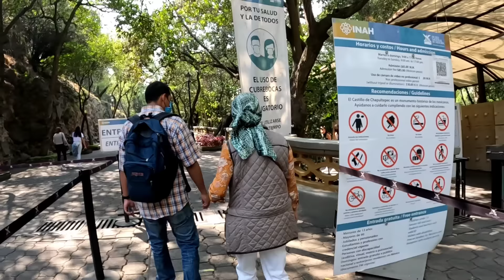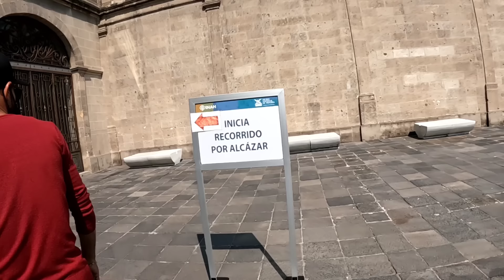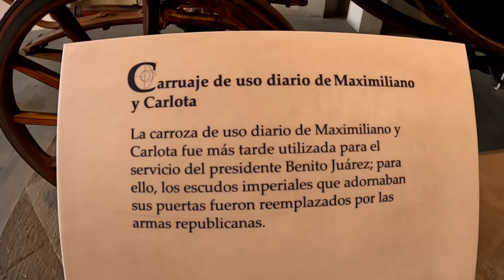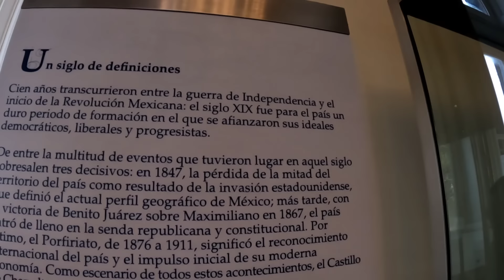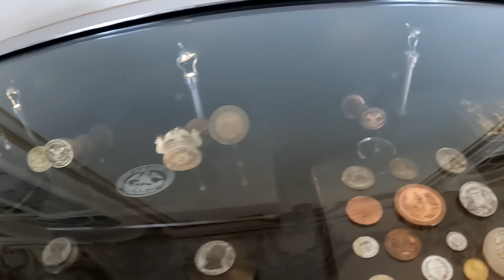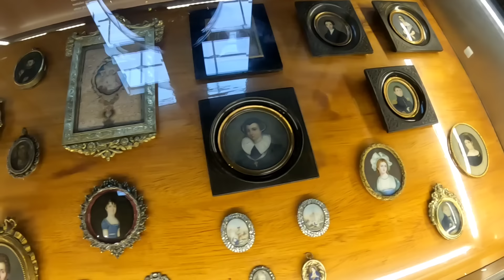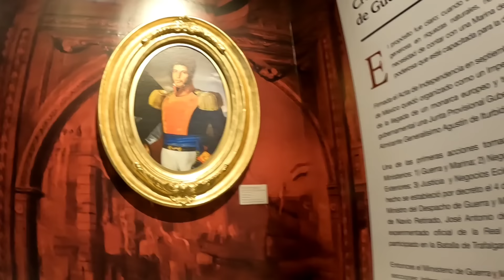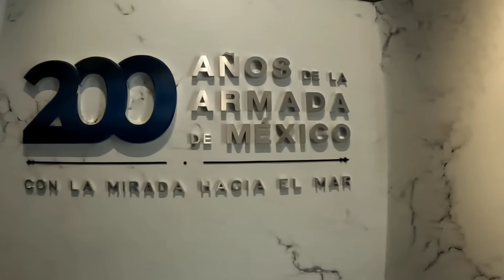PAKISTANI VISITA EL CASTILLO DE CHAPULTEPEC 🇲🇽ES UNA DE LAS JOYAS QUE TIENES QUE CONOCER DE CDMX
Descripción
No olviden darle like y compartir.

la canción más Chingona

les dejo el link de la canción del intro que estoy usando para la aventura en Balochistan.

Link de intros Méxicana en pakistan 🇵🇰

Fernanda khan

No olviden suscribirse darle like activar la campanita y compartir los pinches amo un abrazo grande desde pakistan 🇵🇰encontrarán una lista de reproducción de la musica que aquí suelen escuchar aparece como playlist pakistan 🇵🇰 para que puedan escuchar o descargar las canciones